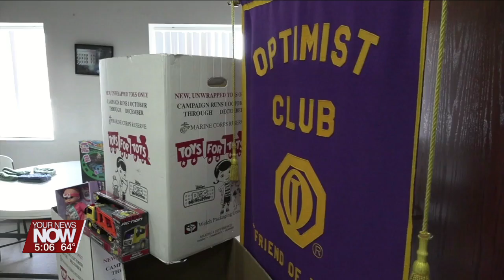Toys for Tots kicks off their 75th year of making sure children have gifts on Christmas